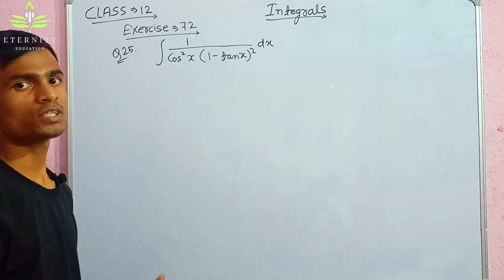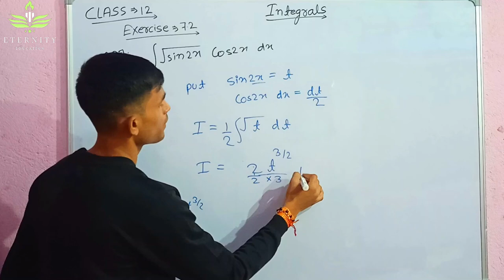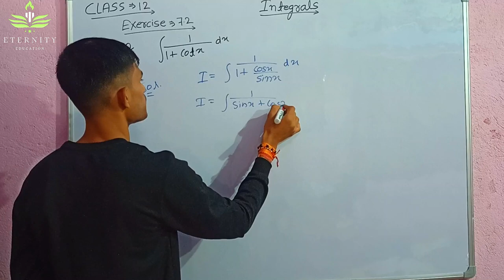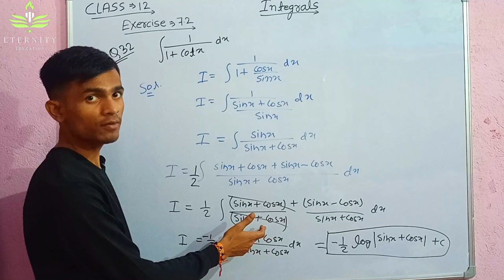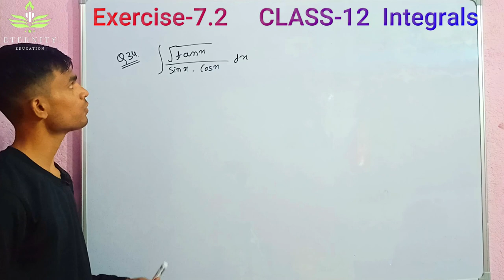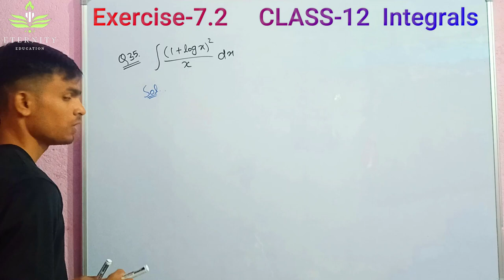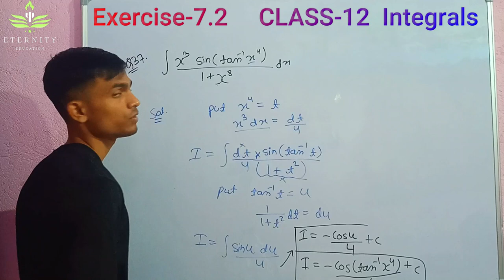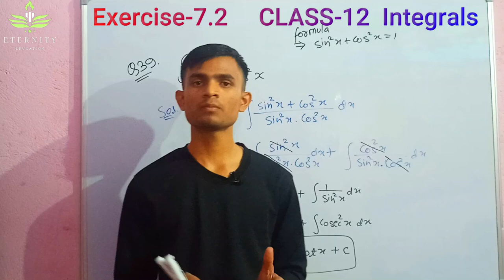#12. Class-12 || Integrals || Exercise-7.2 || Q25 - Q39👆